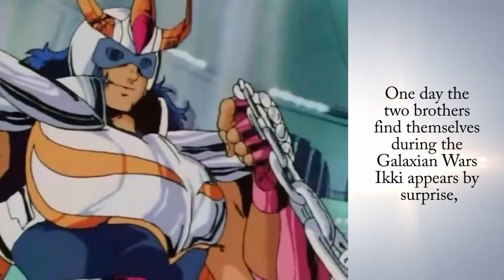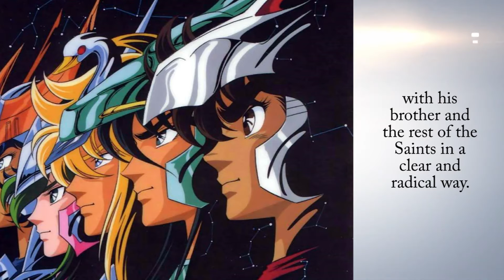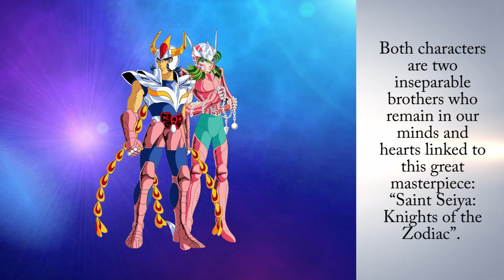Andromeda Shun | Phoenix Ikki Comparison ~ Knights of the Zodiac Analyses ~ Fedrick Fantasy Kingdom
Andromeda Shun and Phoenix Ikki are two knights taken from the opera: "Saint Seiya: Knights of the Zodiac", but what do have in common the two brothers? Find out here in my video guys! :)

⭐Here is the kingdom of Fedrick, a reign that deals with fantasy topics, any work of the fantasy genre! Contrasts between works will be highlighted or a single work will be taken into consideration by analyzing a certain always new curiosity!

⭐Do you want to see your Fantasy work, any kind of literary genre, or any kind of works with an imaginative vision advertised on my youtube channel and on my blog? contact me for collaboration at my email address

⭐The Join tab is finally available on my channel! Come and explore more the fantasy Kingdom with wonderful new perks!